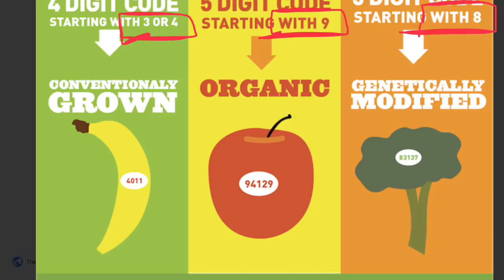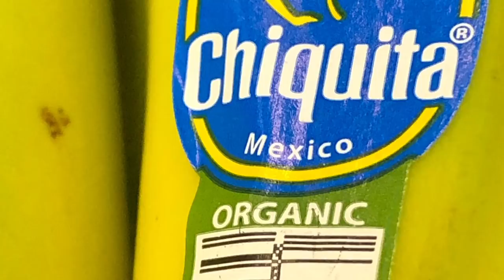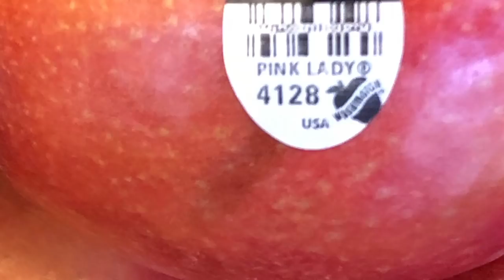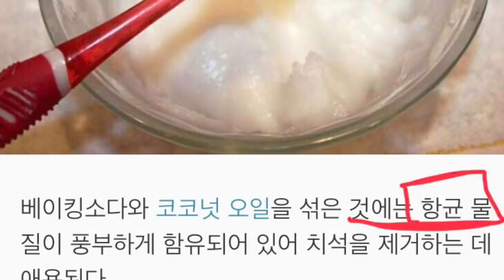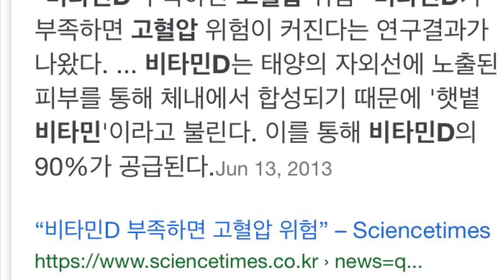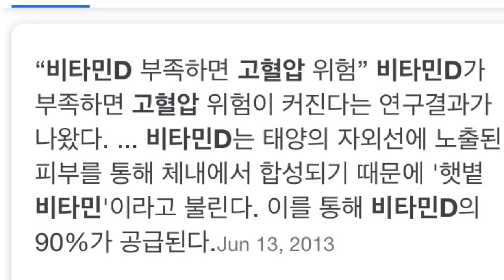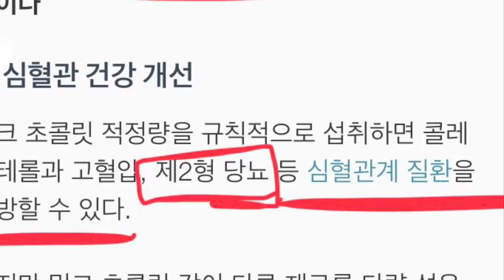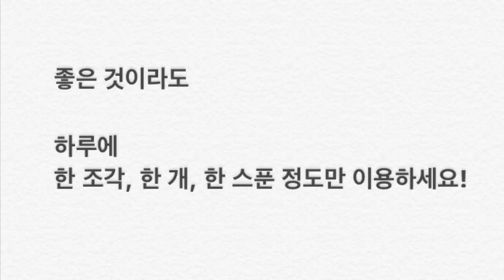과일표시제와 혈관장애에 좋은 음식 (184)